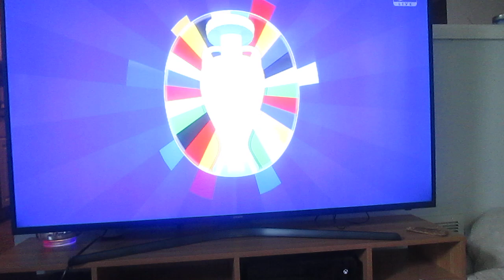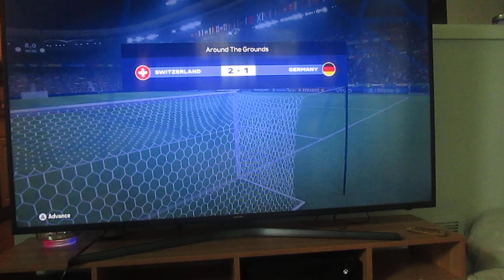Tartan Army vs Magyars in EAFC24 on 7/8/24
Tartan Army vs Magyars in EAFC24. Decided to do a game between Scotland and Hungary. Scotland won 15-0. Enjoy the video!
Hungarian:
Tartan Army vs Magyars az EAFC24-ben. Elhatározta, hogy Skócia-Magyarország meccset rendez. Skócia 15-0-ra nyert. Jó szórakozást a videóhoz!
Scottish:
Arm Tartan vs Magyars ann an EAFC24. Cho-dhùin sinn geama a dhèanamh eadar Alba agus an Ungair. Bhuannaich Alba 15-0. Meal an bhidio!